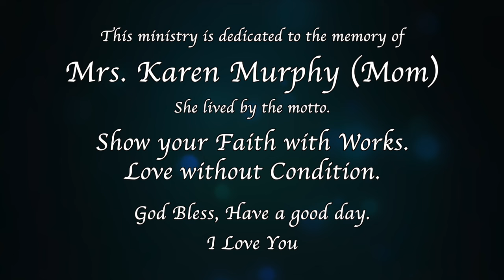On The Wings of A Dove performed by Jay Tucker Travis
Please sing along to this great song from the 50s, The birds are back and spring is on the way. You just have to hold your hat a little tighter. Have faith You are never alone and always loved.

God Bless
Jay

Lyrics:

When troubles surround us,
when evils come
The body grows weak,
the spirit grows numb
When these things beset us,
he doesn't forget us
He sends down his love
On the wings of a dove

On the wings of a snow white dove
He sends his pure sweet love
A sign from above

When Noah had drifted
on the flood many days
He searched for land
in various ways
Troubles, he had some,
but he wasn't forgotten
He sent him his love

When Jesus went down to,
the river that day
He was baptized in
the usual way
And when it was done,
God blessed his son

Oh a sign from above

by Ferlin Husky 1958